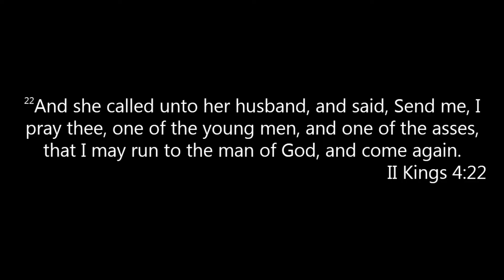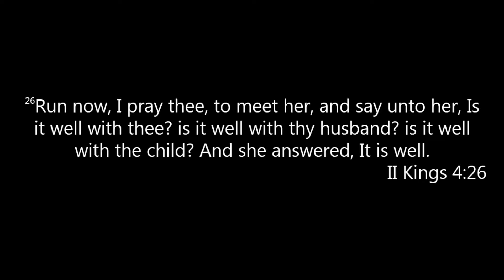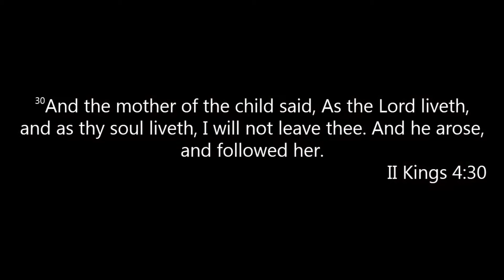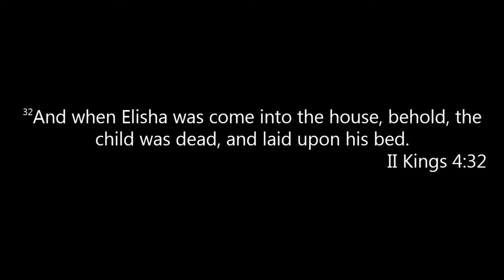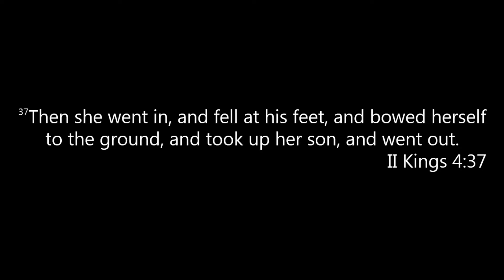RHMBC 05/12/2019 Sunday Morning